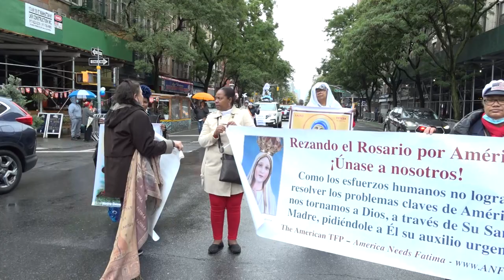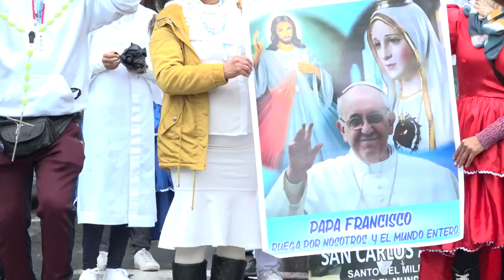DESFILE MARIANO DE LA CIUDAD DE NEW YORK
Ayúdanos a continuar nuestra tarea evangelizadora aportando a nuestras cuentas disponibles:

Banco Popular:
Cuenta en Pesos US$ No.: 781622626
Banreservas:
Cuenta en Pesos RD$ No.: 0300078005

Contáctanos:
Dirección: Av. V Centenario #1, Sto. Dgo., D.N., Rep. Dom.